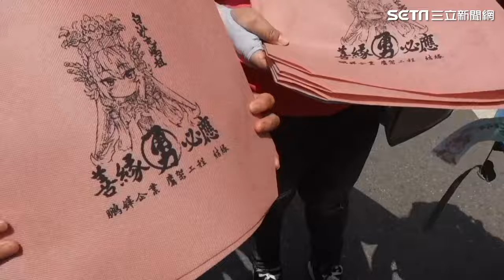獨家／腳長水泡走不到拱天宮 她求白沙屯媽竟顯神蹟：8公里順利走完｜三立娛樂星聞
★訂閱【女孩要幹嘛】甜寵浪漫戲劇看到飽